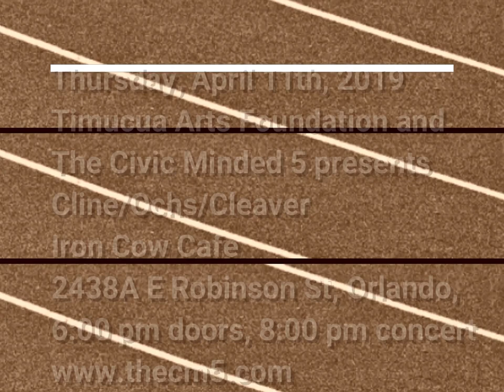Nels Cline/Larry Ochs/Gerald Cleaver Orlando April 11, 2019 advert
Timucua Arts Foundation and The Civic Minded 5 present
Nels Cline/Larry Ochs/Gerald Cleaver
Iron Cow Cafe
6:00 pm doors, 8:00 pm concert